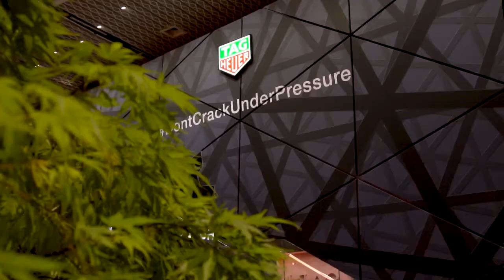TAG Heuer Baselworld 2018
Wish you could have made it to Baselworld 2018? The TAG Heuer stand was looking fantastic. Here's a preview to those who couldn't make it. Keep your eye on Jura Watches for new products being released imminently!